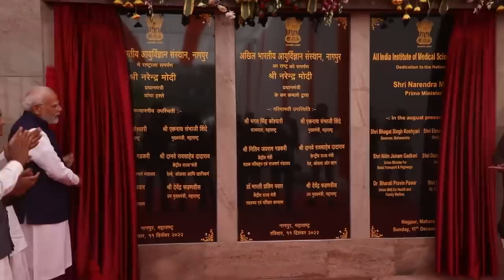Visuals from PM Modi's programmes in Nagpur